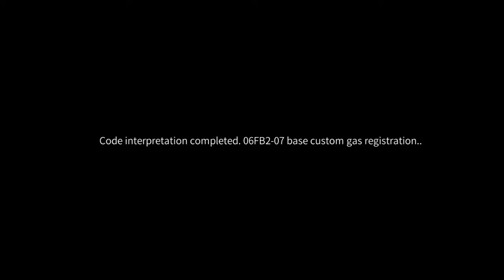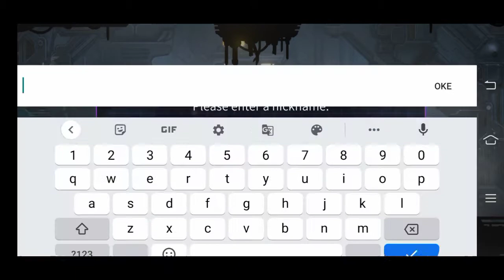Ini Game Keren Asli!! - Undestroyed Roguelike RPG (early access) Gameplay (Android)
Ini si gamennya keren parah asli!!

Pertempuran melawan robot yang terinfeksi virus dan menjadi jahat, di samping grafik yang HD, di setiap stage nya gak begitu mudah untuk di lalui belum lagi boss stagenya yang mempunyai damage besar kalian harus berhati'' saat melawannya untuk menang dan maju ke stage selanjutnya

Memory: 115 MB
Bahasa: Inggris

Dukungan kalian akan membuat semangat Instal geming untuk membuat video lainnya.